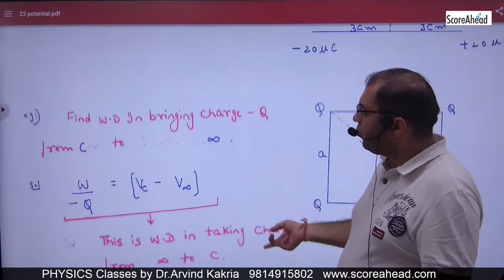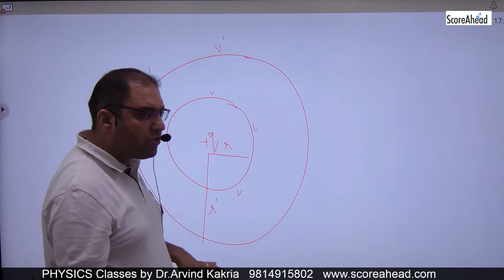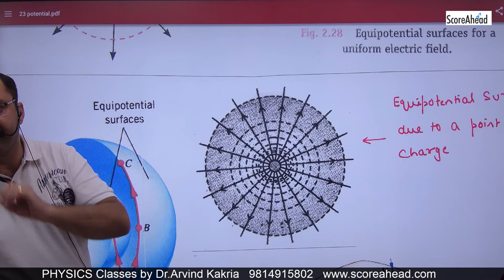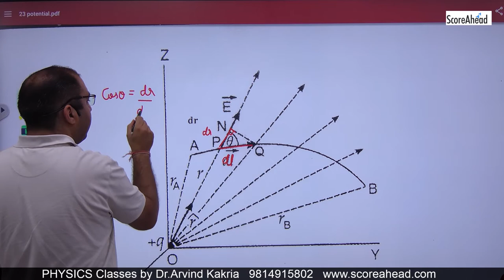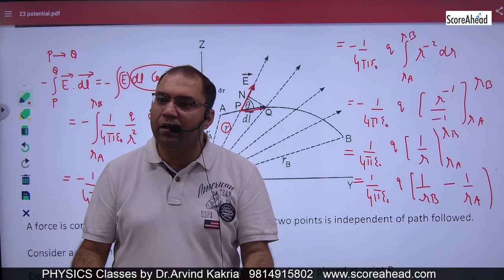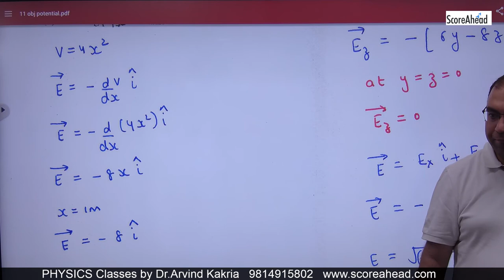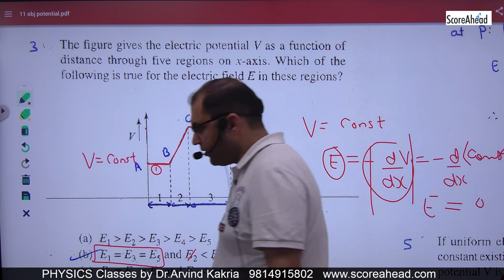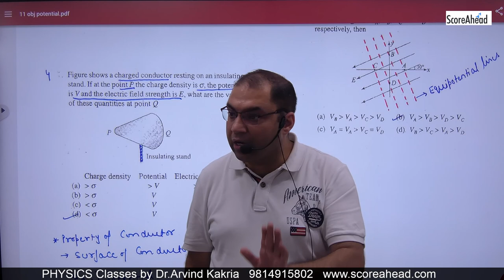18 Electric Potential numercials